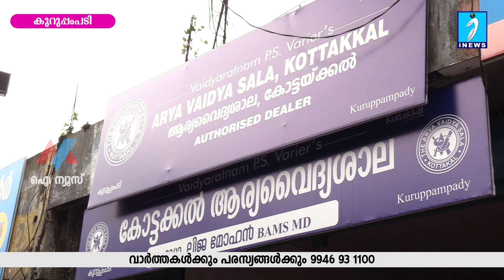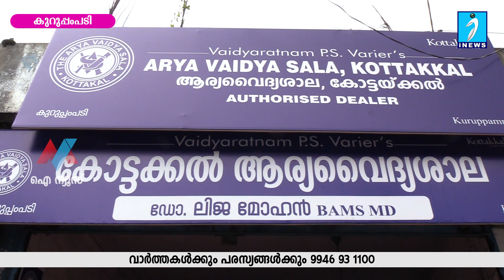കുറുപ്പംപടി കോട്ടയ്ക്കൽ ആര്യവൈദ്യശാലയുടെ മെഡിക്കൽ ക്യാമ്പ്